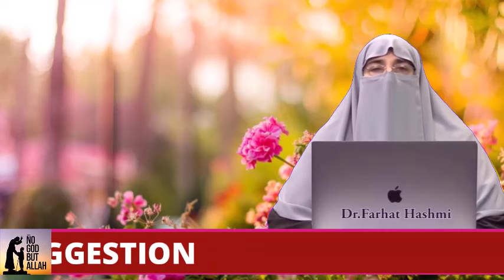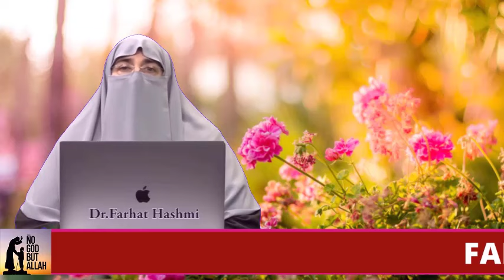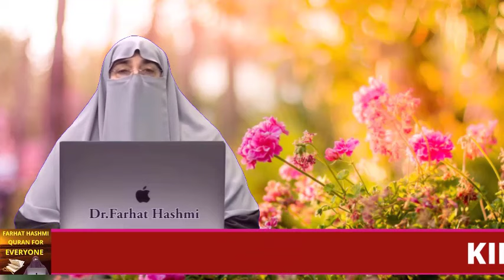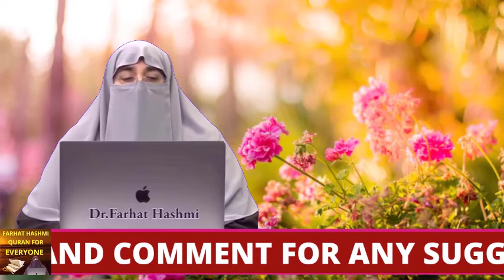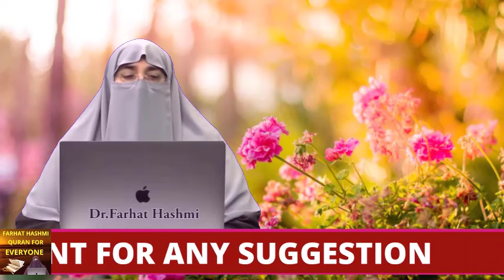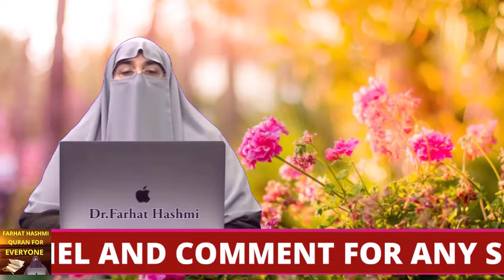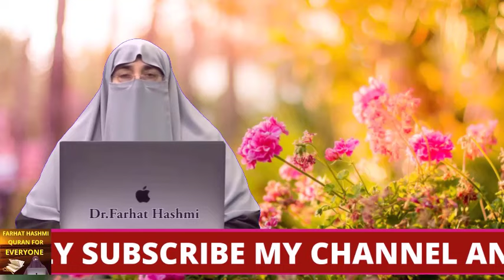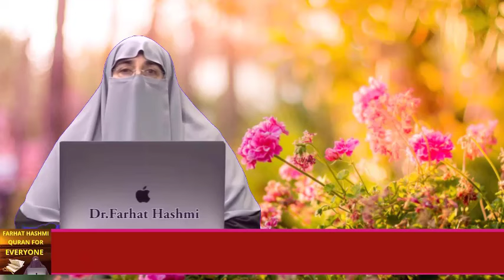Niyyat Ki Ahmiyyat Part 1 By Farhat Hashmi